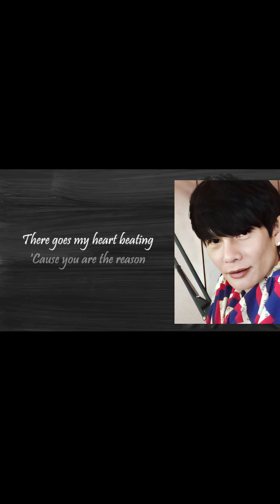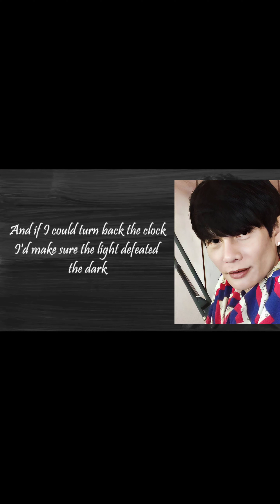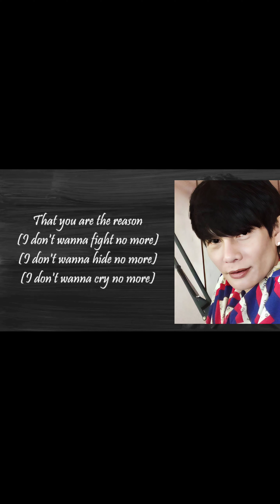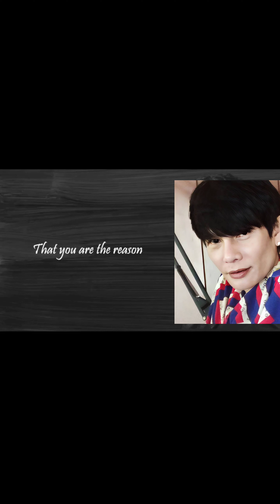10. Mai 2024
LEO, my boyfriend passed away on september 18, 2023